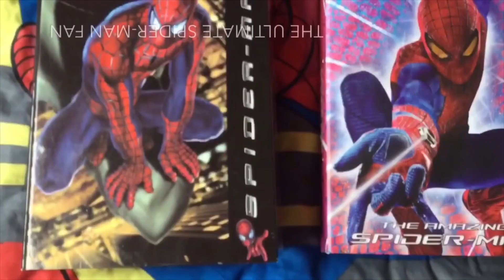My Theory On INSOMNIAC’S Marvel Spider-Man PS4 Sequel(PS5)![I’m Wrong About This ABIT]